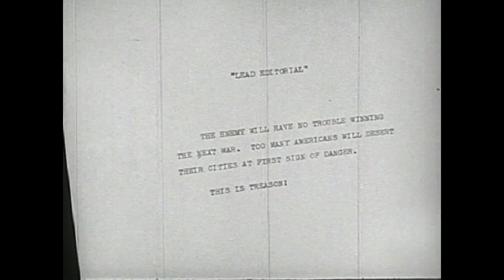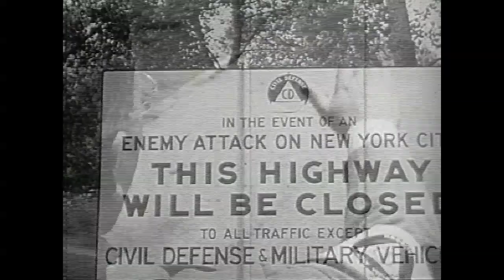Our Cities Must Fight (1951)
Our Cities Must Fight 1951 Vintage War Film